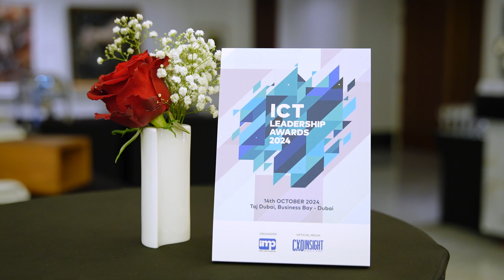ICT Leadership Awards 2024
Discover the key moments from our esteemed ICT Leadership Awards 2024